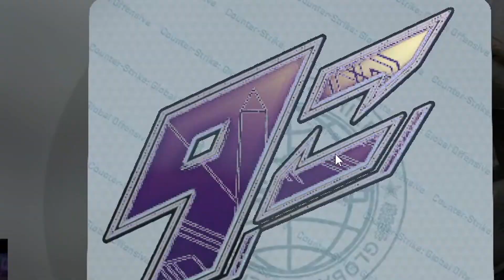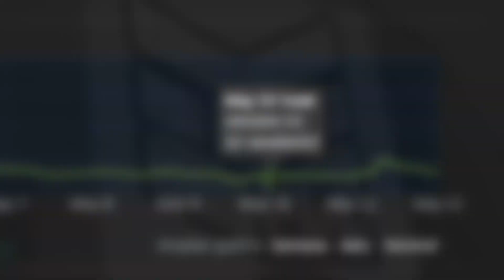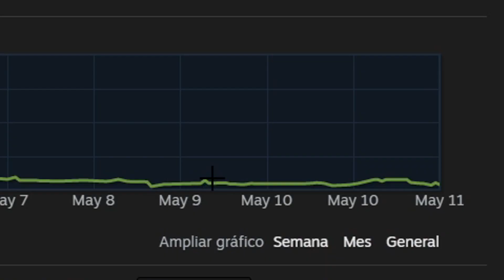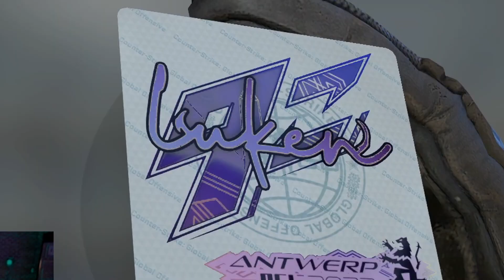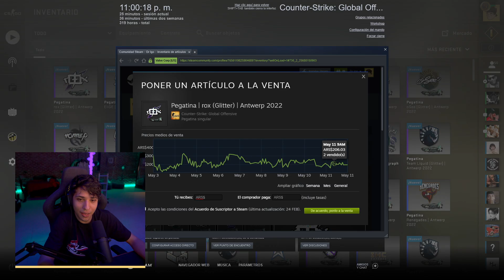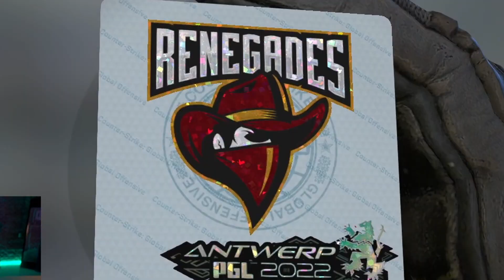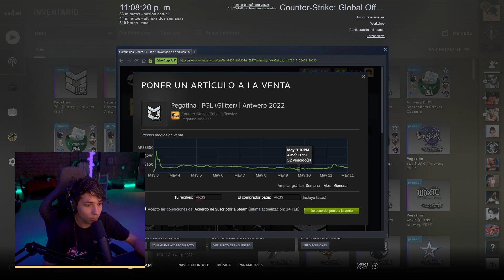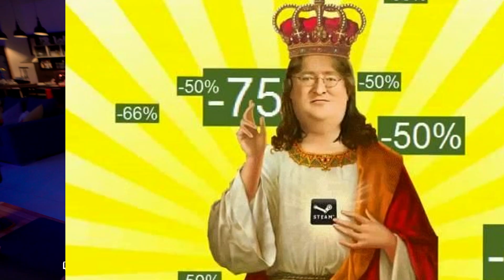9z me ROBO mi plata 😡